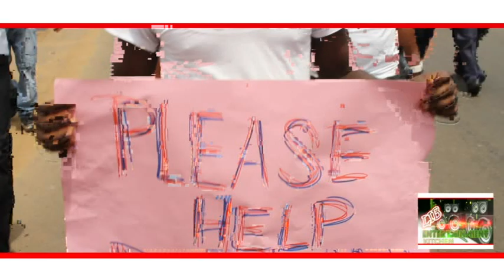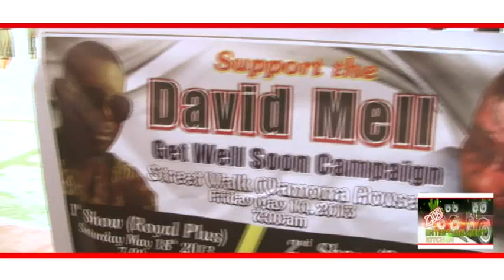David Mell's Get Well Campaign - part 2- Lib Entertainment Kitchen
2nd Episode of David Mell get well campaign